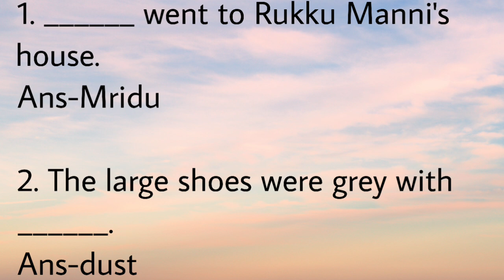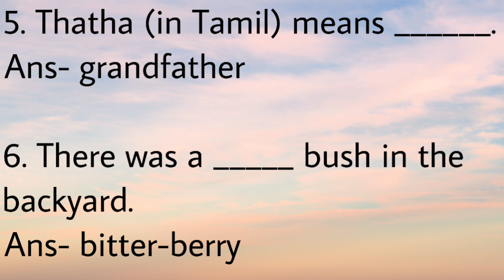NCERT/Class-7th/Chapter-A Gift Of Chappals//Part-1/Honeycomb/Fill in the blanks/LEARN & ENJOY/